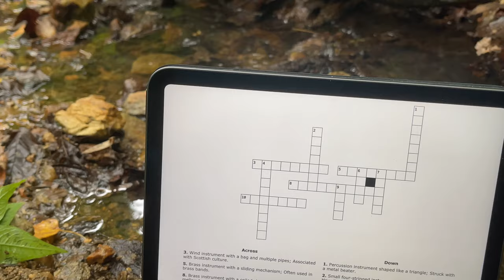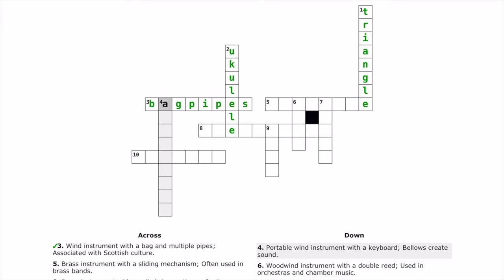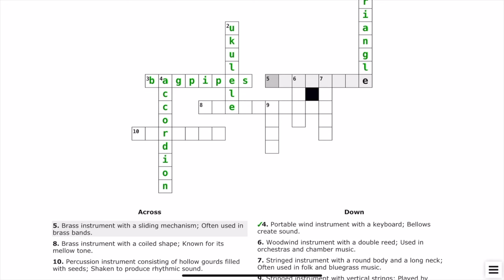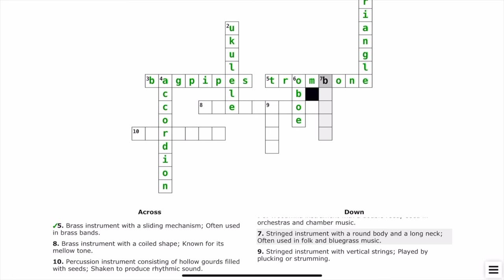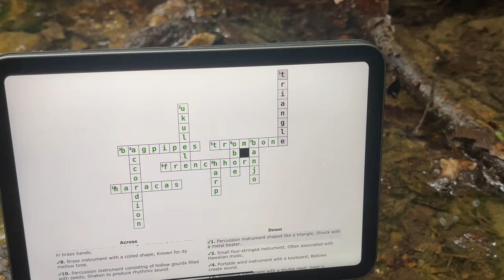Musical Instrument Brain Teasers: Word Puzzle Trivia in Nature. Fern Covered Creek & Pine Forest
Calming Cryptics incorporates mindful cryptic puzzles with nature-related environments. Viewers can engage in solving brain teasers and trivia based challenges that encourage focus, concentration, and engagement with the puzzles in a thoughtful manner; which many find promotes mental well-being. These puzzles are complemented with soothing background visuals and ambient sounds from nature to enhance the calming experience, allowing the viewer to relax in serene and peaceful environments.

Viewers find that Calming Cryptics provides a peaceful and soothing atmosphere for lovers of brain twisters & riddles, allowing them to unwind, sharpen their minds, and find solace in the world of puzzles.